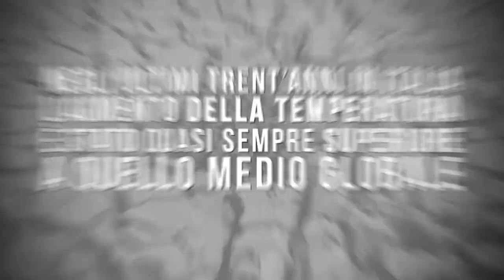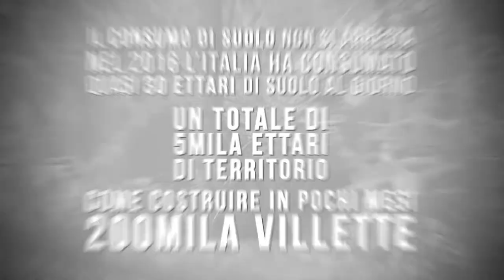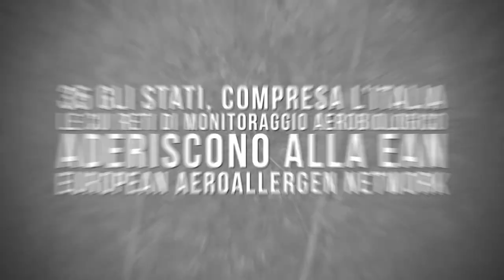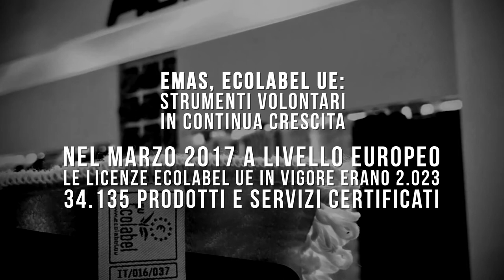ITALIA UN PAESE CHE CAMBIA